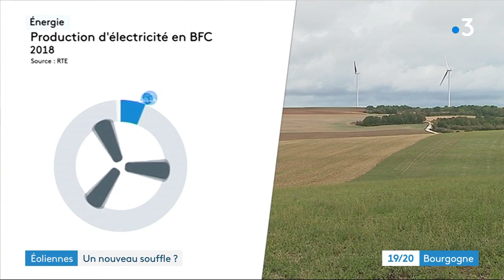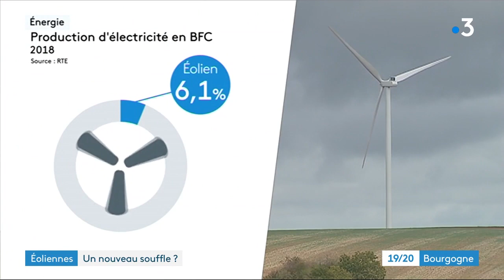Les éoliennes de Quincy-le-Vicomte inaugurées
Samedi 5 octobre 2019, un champ de sept éoliennes était inauguré à Quincy-le-Vicomte, en Côte-d'Or. Cette installation doit fournir en courant plus de 26 000 habitants du secteur.